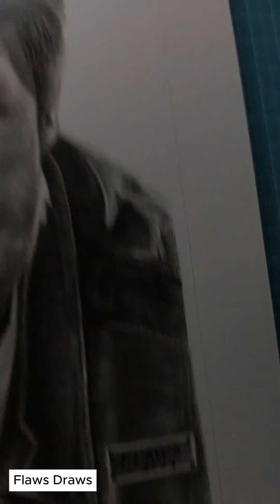Timelapse Drawing #19 Fernando Poe Jr.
Hi Everyone :)! This is my 19th timelapse drawing. I drew Fernando Poe Jr. a.k.a "FPJ" timelapse fernandopoejr @fpjproductions

I hope you guys enjoy it. Much Love!

Kahit Konting Pagtingin by Sharon Cuneta ft. FPJ